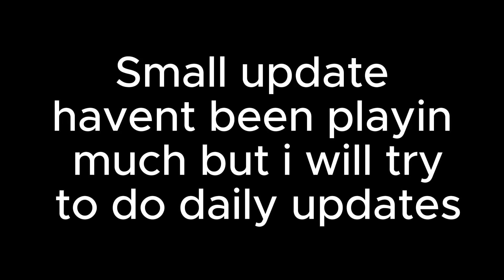more mid Bloodbath progress :(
not bad started about 5 days ago